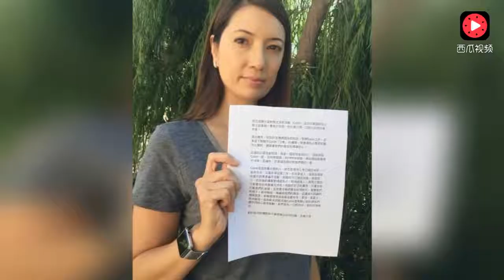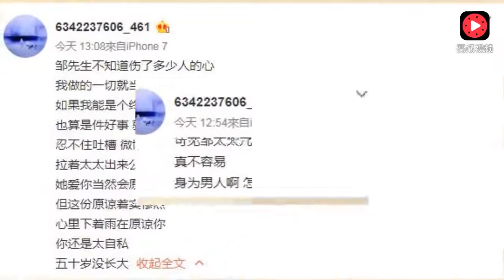邹兆龙老婆翁慧德现身护夫 小三再PO语音打脸